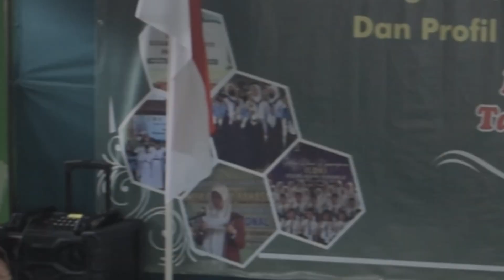Penguatan project profil pelajar pancasila P5 - Profil Pelajar Rahmatan Lil 'alamin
Penguatan project profil pelajar pancasila P5